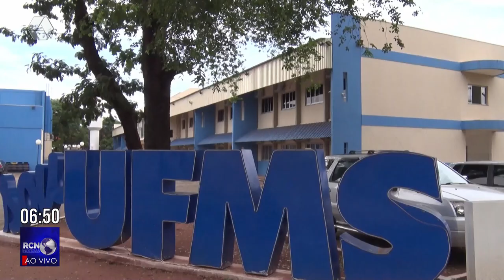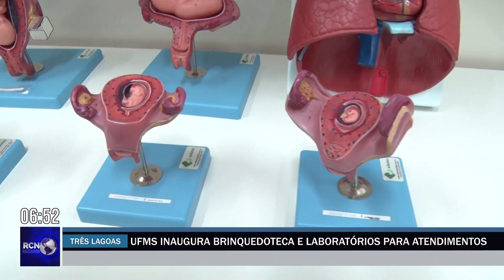UFMS de Três Lagoas inaugura novos espaços para atendimentos